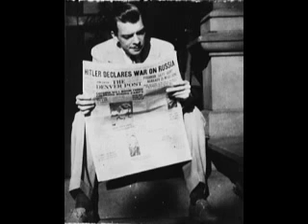Kenneth Rexroth - Married Blues